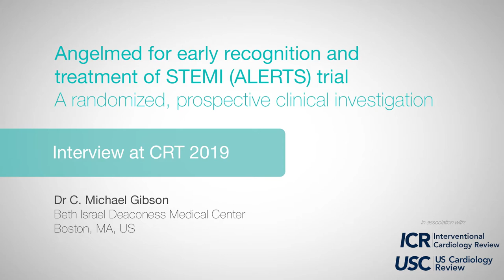CRT 2019: ALERTS Trial - Dr C. Michael M. Gibson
Dr C Michael M Gibson (Beth Israel Deaconess Medical Center, Boston, MA, US) discusses the Angelmed for early recognition and treatment of STEMI (ALERTS) trail.

Filmed on site at CRT 2019 by Radcliffe Cardiology

Questions:

1. What is the rationale for this study?

2. What was the design, number of patients enrolled and study endpoints?

3. What should this mean for clinical practice and subsequent future research?

4. What implications should this data have for clinical practice and future research?

Videographer: Tom Green

Education Lead: Liam O'Neill